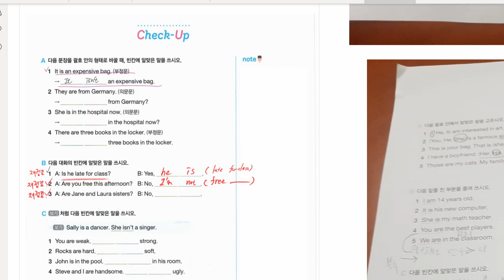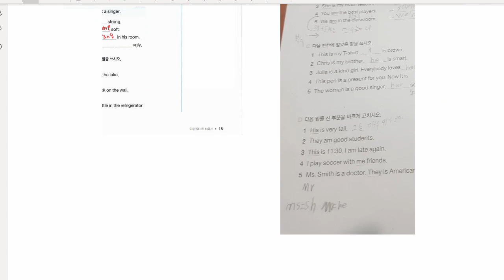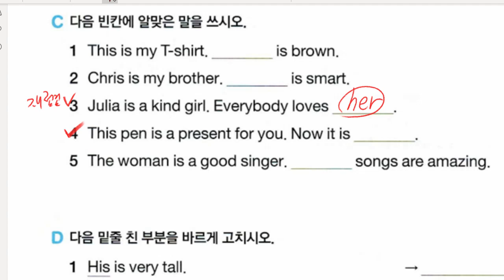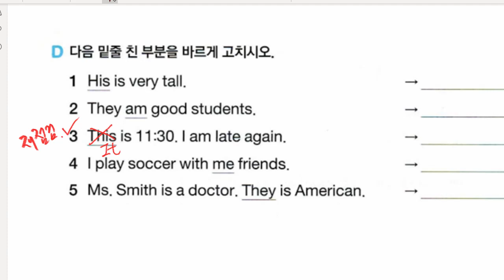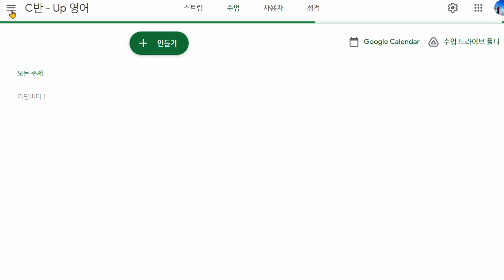김도헌 2021 10 22 해설 숙제 성취도 확인 성취도 70 재점검 예정